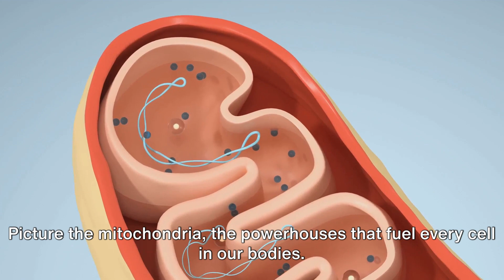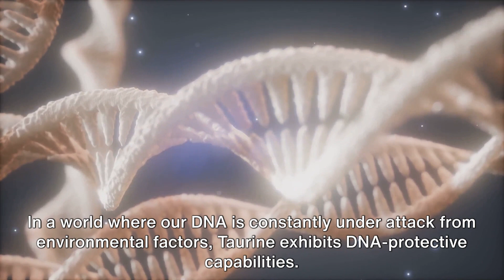Supplement DISCOVERED to SLOW the Aging Process!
Ever wondered about the secret to slowing down the aging process? In today's video, we'll unveil a fascinating, lesser-known ingredient that might hold the key to the fountain of youth! Discover how taurine, a naturally occurring compound, has been making waves in the world of anti-aging research. Join us as we delve into the intriguing ways taurine could be your new ally in the battle against the sands of time. Don't miss out on this intriguing journey of discovery – click to watch now!